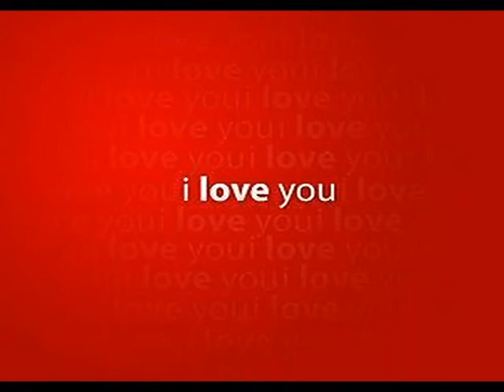i love you